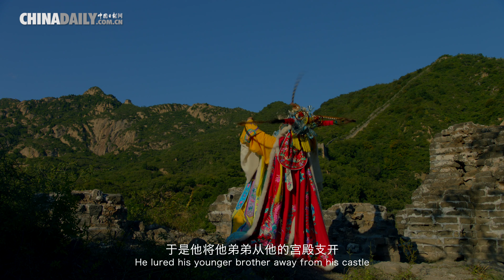36 Strategies——Lure the Tiger Out of the Mountain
Shot in English, the short video series consists of 36 one-minute episodes and carries both Chinese and English subtitles.
(The video is provided by CHINADAILY)